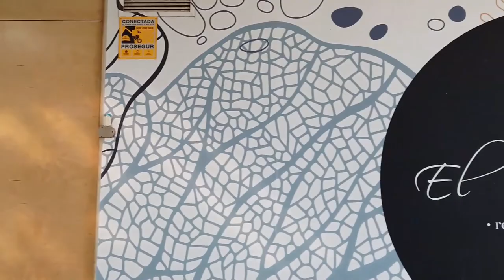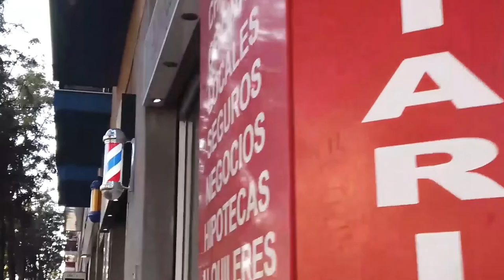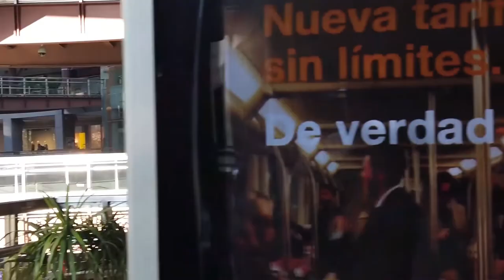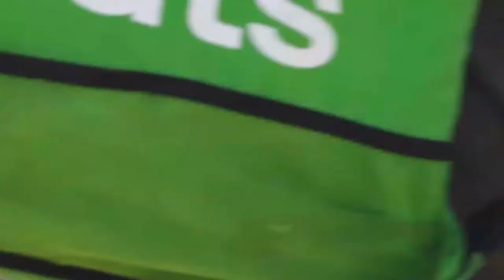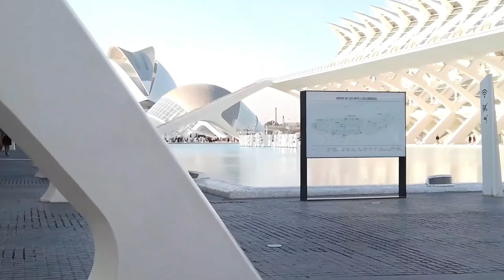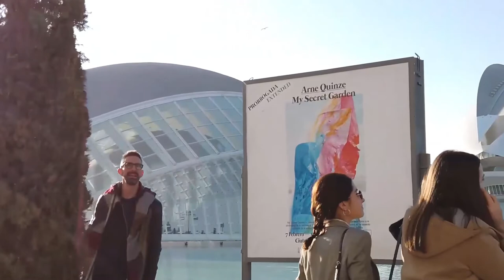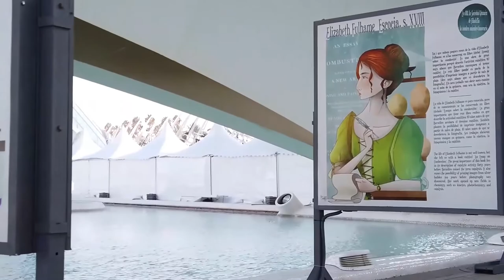Walking in VALENCIA / Spain 🇪🇸- Beach to Ciudad de las Artes y las Ciencias - 4K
Valencia is a port city on Spain's southeastern coast. Situated on the Mediterranean Sea, Valencia has a few sea shores. The city of Valencia is additionally known for its City of Arts and Sciences, which will visit on this visit (from 44 onwards).

On our visit we start at the ocean side "Playa de las Arenas". It is somewhat tranquil on this colder time of year evening (February 2020) as we travel South towards the marina and port region.

We go through the private neighborhood of La Creu del Grau and Penya-roja with the Aqua shopping center. We are headed to the Ciudad de las Artes y las Ciencias finally. The engineering there was highlighted in Westworld Season 3 and is the main present day traveler objective in the city.

Timeline:
0:00 Beach
07:00 Marina
19:30 La Creu del Grau
25:30 Carrer de la Serradora
37:20 Aqua shopping mall
44:00 Ciudad de las Artes y las Ciencias